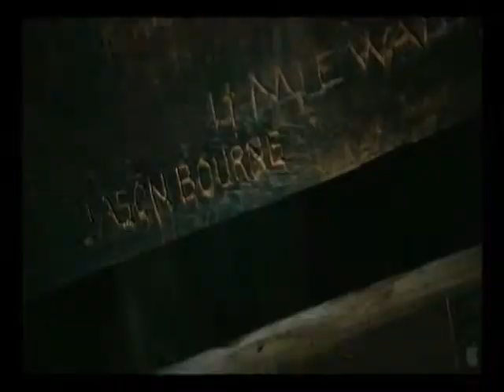Viewfinder 110855 3 6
Viewfinder 110855 Break 1 News update คมฆ์ อรรฆเดช ผู้กำกับได้เสียชีวิต ออกพระศรีถมอรัตน์ ในสมเด็จพระนเรศวรก็ได้เสียชีวิตตามไปอีกคน,สุดยอดการ์ตูนแห่งตำนานของญี่ปุ่น กำลังจะกลับมา News trailer Zero Dark Thirty, Break 2 Now Showing The Bourne Legacy  Coming Attraction   The Expendables 2,  North Sea Texas, Yes or no 2 รักไม่รัก อย่ากั๊กเลย   Home Ent. The Blind Side,  Lorenzo's Oil, บูเช็คเทียน จอมนางเหนือแผ่นดิน, Break 3  SCOOP : 10 สุดยอดตัวละครมหาเศรษฐี Break 4 คนขึ้นหิ้ง :  Jason bourne Box office ประจำวันที่ 2-5 สิงหาคม 2555 เพลง  forever love